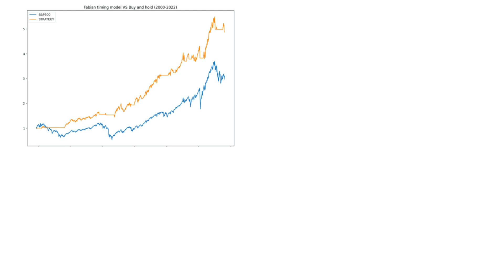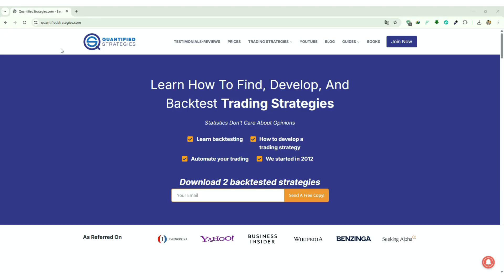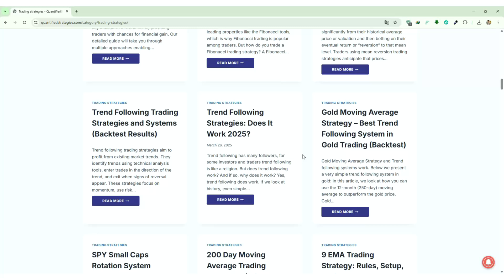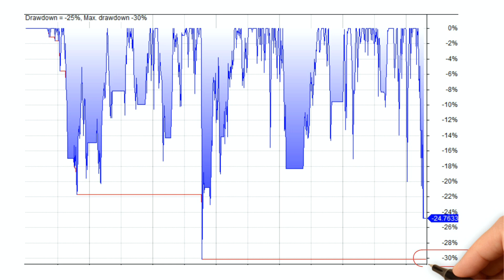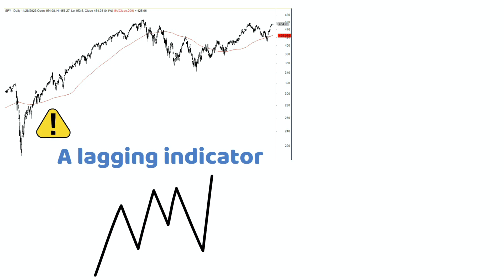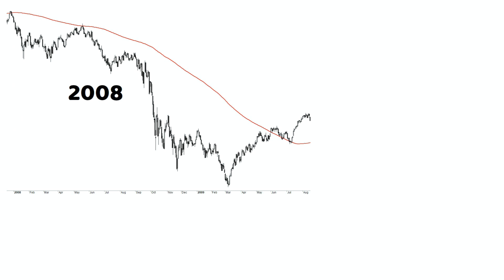Market Timing Strategy (Backtest + Trading Rules)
📊 Market Timing Strategies 🚀

Discover the secrets of market timing in this insightful video! We dive into the art and science of predicting market movements to optimize your trading strategy. Learn how market timing aims to identify the best moments to buy or sell assets, potentially boosting returns and minimizing risks. Explore key techniques like technical analysis, economic indicators, and historical patterns that traders use to time the market. While no method guarantees success, we’ll break down practical tips and tools to sharpen your skills. Unlock the power of timing and take your trading game to the next level!